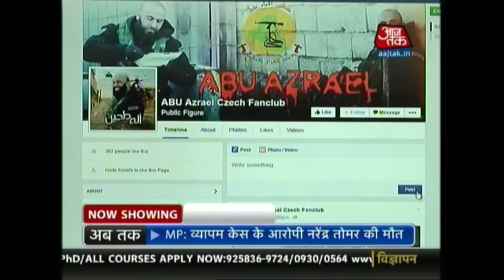Vardaat: Abu Azrael: Iraq's Anti-ISIS Fighter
A fighter dubbed ‘Rambo of Iraq’ has described how he drops off his kids at school before he wages bloody warfare on ISIS. He has fought against ISIS in half a dozen places, but his experience goes back much further than the current conflict. Listen in.